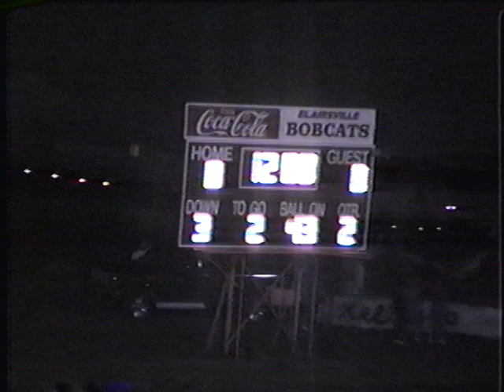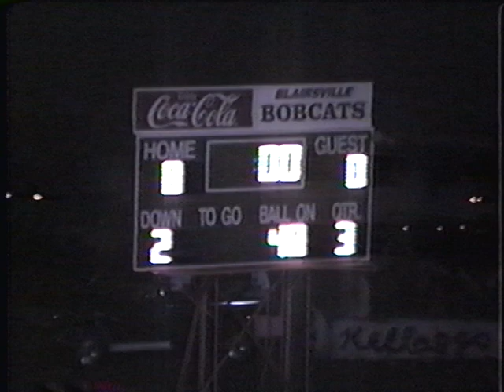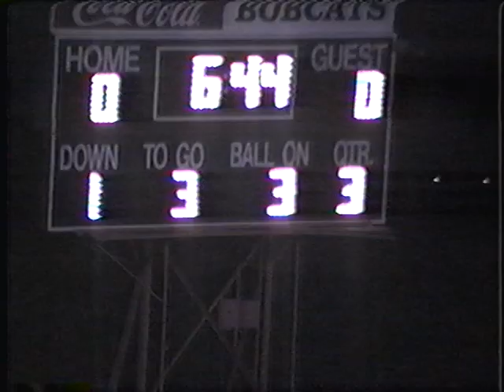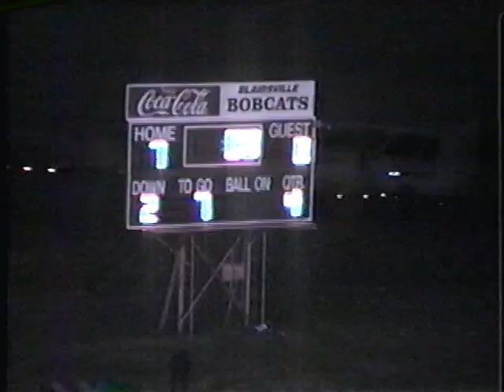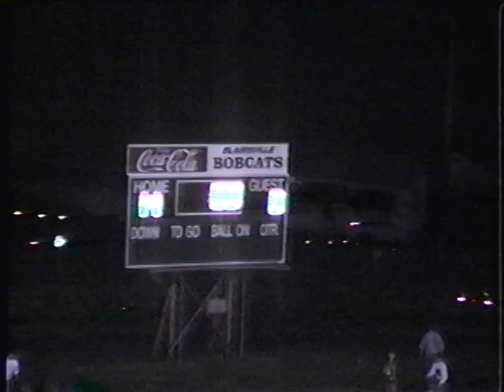1991 Football Bishop Carroll at Blairsville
10/4/1991
Blairsville won 14-0
Blairsville DB Mike Clawson had 3 INTs and a fumble recovery
Blairsville's Homecoming ceremony included